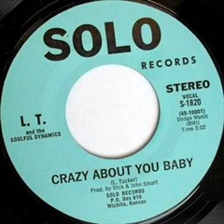LT Soulful Dynamics Crazy About You Baby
thearturoldies music !
de toute beautéééééééééééééééééééé ! rareeeeeeeeeeeeeee!